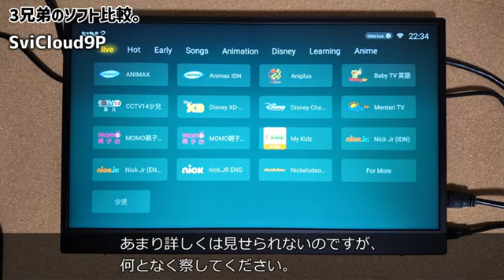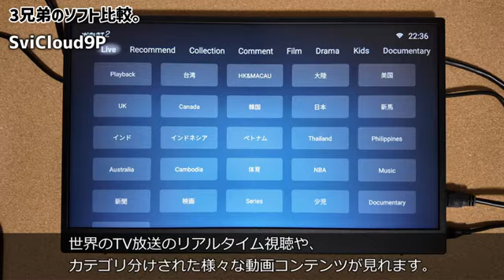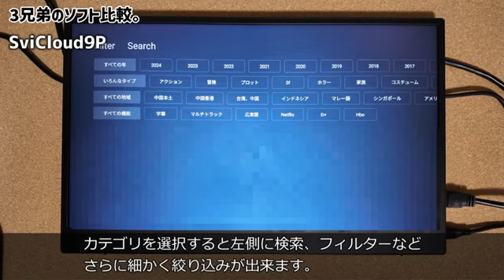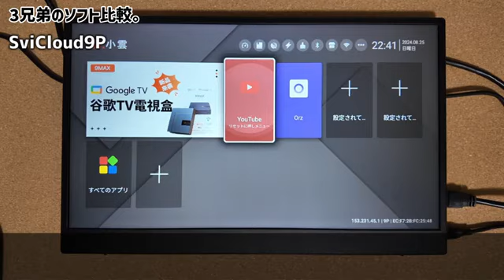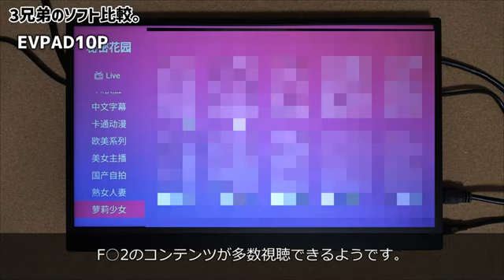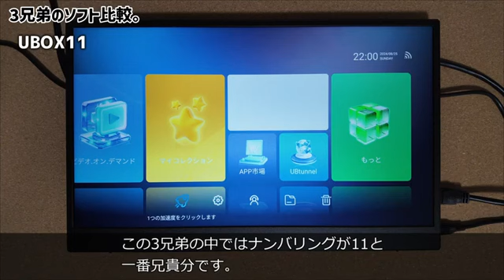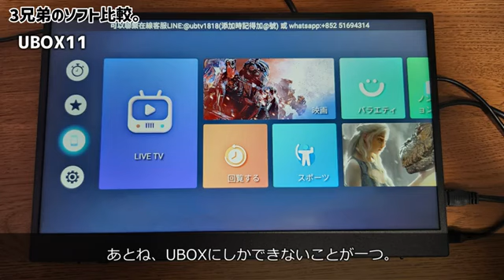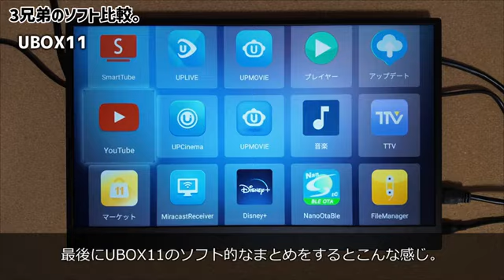TV BOX EVPAD 10P vs UnblockTech UBox11 vs SviCloud 9P 日本一のセットトップボックス！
UnblockTech UBox11 TV ボックスは、携帯電話やタブレットで視聴できる唯一の TV ボックスです。ライブ TV チャンネルと VOD が最も多くあります。